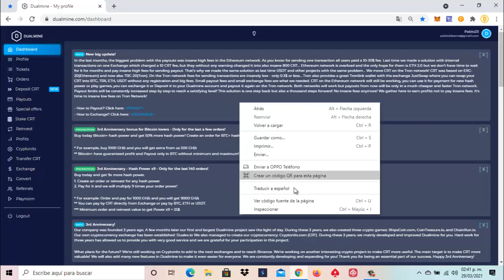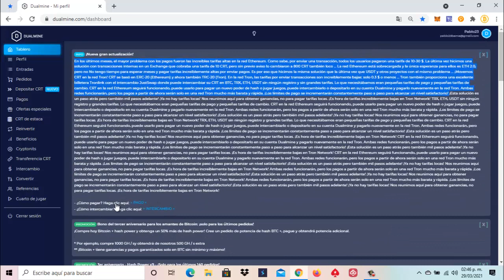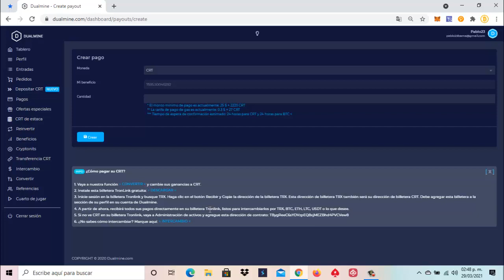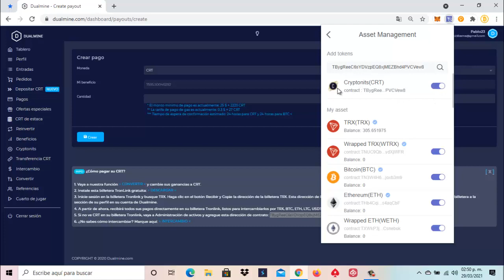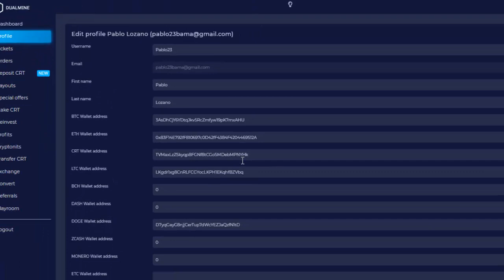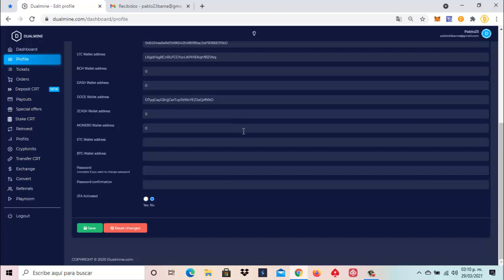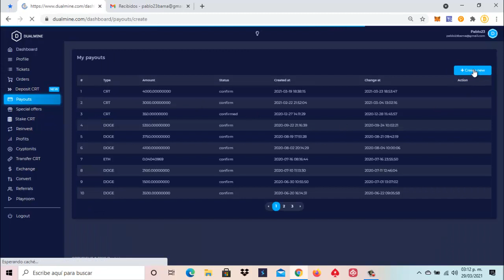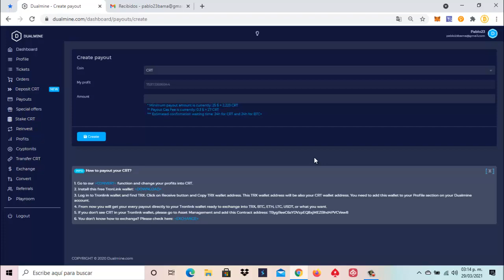DUALMINE ⛏ 🐶🎯 CRT SE COMERCIALIZARA EN LA RED DE TRON 🚀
Mucho Ojo a todos , ya no envíen CRT. a el Whitebit, en estos momentos el exchange informa que no recibirá los CRT ni se podrán comerciar, también no envíen CRT a el Exchange VINDAX no esta listado el token

                        ⛏🚀💎🤑🥳🤖🎯  SÍGUENOS 🎯🤖🥳🤑💎🚀⛏

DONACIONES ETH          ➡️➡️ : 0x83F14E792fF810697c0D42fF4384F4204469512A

DONACIONES DOGE       ➡️➡️ : DMHWnZu4uTuiwiCiekT8FzinfEsuoTdH9w

DONACIONES LITECOIN ➡️➡️ : LPT5F56AHbuRc4eYkv2LjTo2HLndb8aySC

DONACIONES DIGIBITE   ➡️➡️ : DMWUcxTm5d8Sm9TBNoXABkc5BEDy3RfPPV